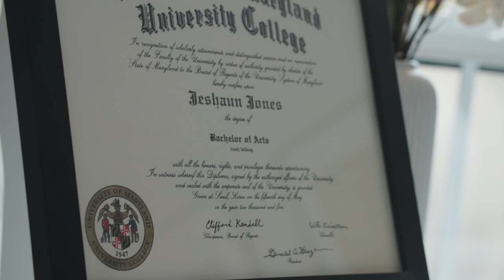Terpsville | Full Series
This spring, things heated up in Terpsville.

And everyone’s looking for answers. But are they looking in all the wrong places? This season, lines will be drawn. Allegiances will fall.